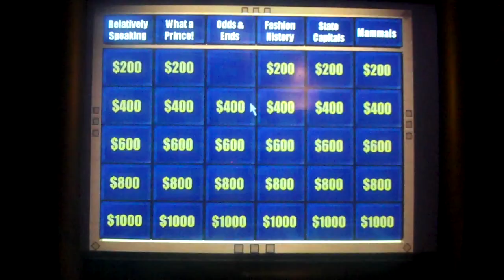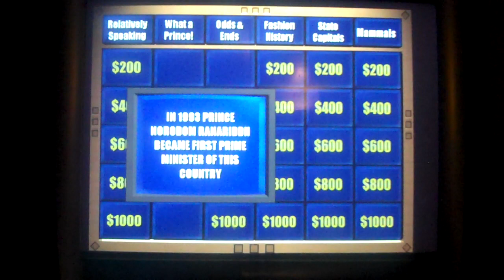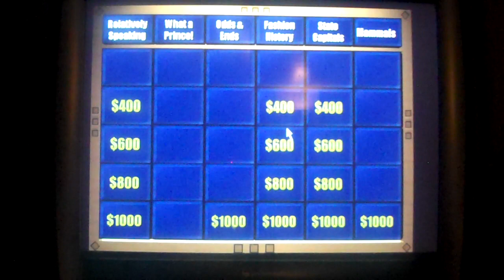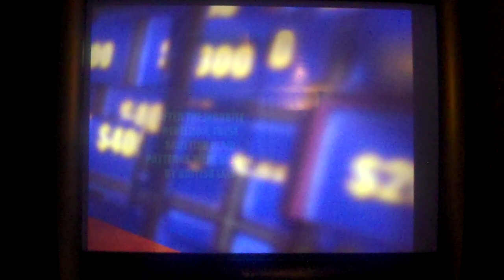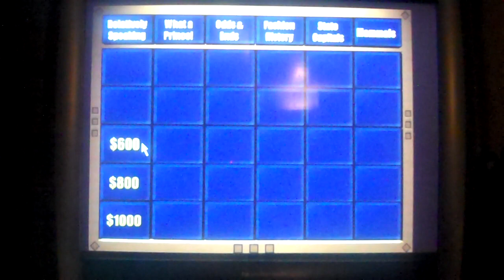Saturday Night Reception Night 113 Part 2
In the second part, we are starting to catch up and we are still having troubles with the game and we are still trying to catch up in the game. Will we win the game and keep our run going? Watch to find out and we hope you like the game and we will see you in the video game play review.